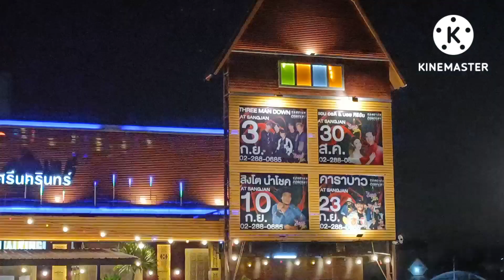EP_45 คอนฯ🆎❤️โรงเหล้าแสงจันทร์ ❤️🆎ไม่เคยทำให้ผิดหวัง♥️ช่องนี้อร่อยแน่ แอนอรดี บอยศิริชัย❤️🆎❤️